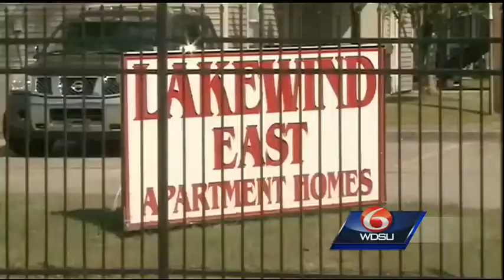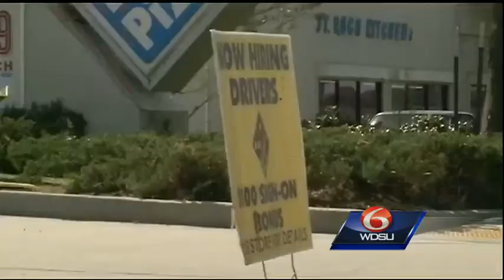Second pizza delivery driver to be held up in two weeks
The most recent armed robbery occurred late Sunday night in New Orleans East on Bundy road where police say two men held the 66-year-old driver at gunpoint before fleeing with his belongings.